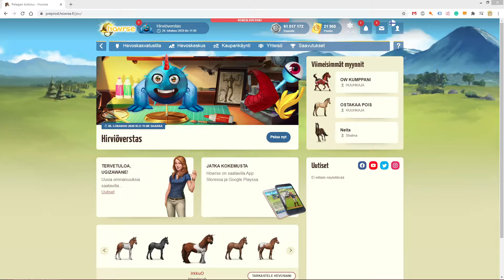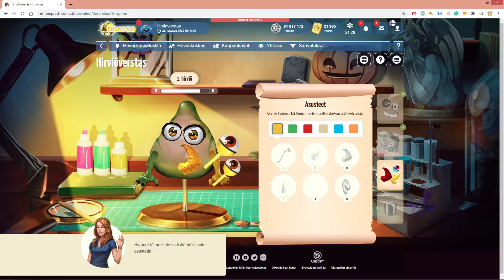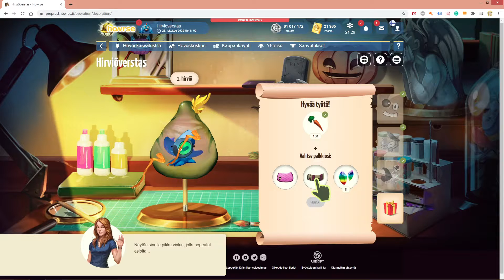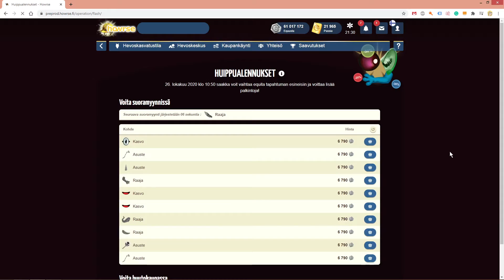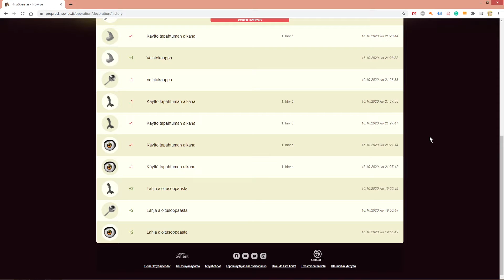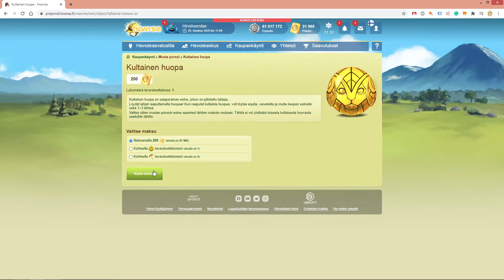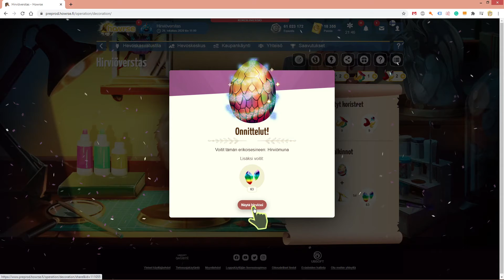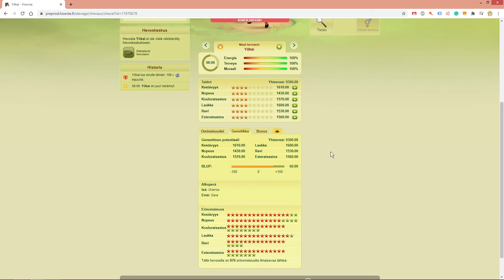Spoiler: Halloween kuukausi (Koristelu; Hirviötverstas)